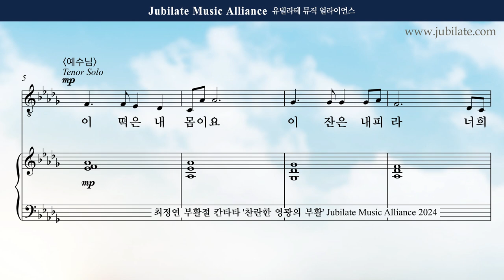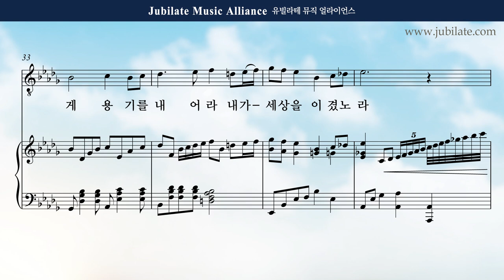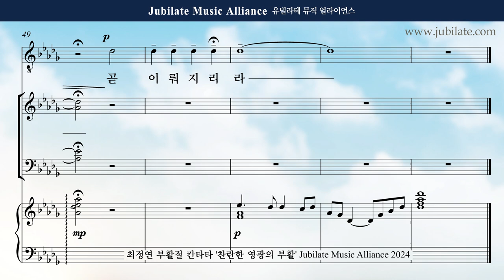[부활절 칸타타] 최정연 - 찬란한 영광의 부활 (The Resurection of Brilliant Glroy) 03. 나를 기억하라 (한국대학합창단 ver.)